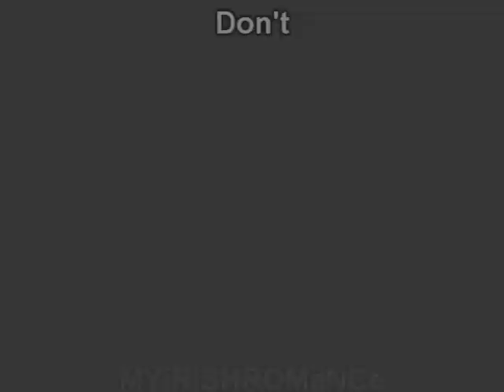◊ You're fuckin' perfect ;D ◊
.Yep... Another AMV. Why? Cuz I got bored. 8D LOL Yeah.. But this is actually pretty shit compared to my other stuff so no hatin-- Wait yeah, hate all ya want. LOL
Anime: Naruto/Shippuden